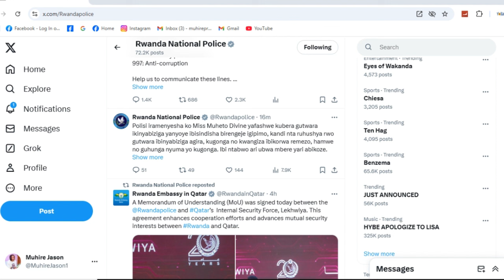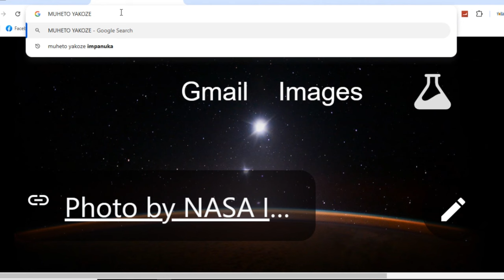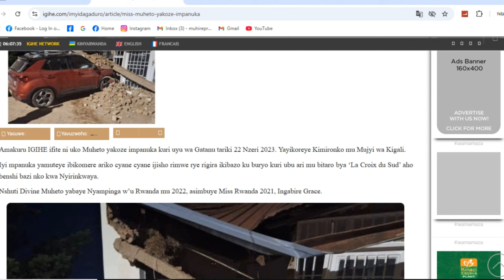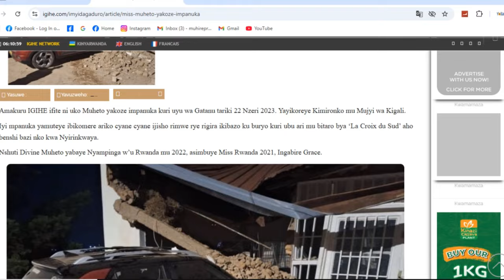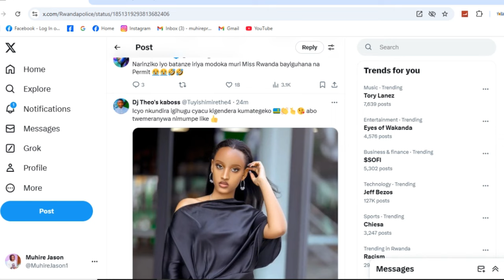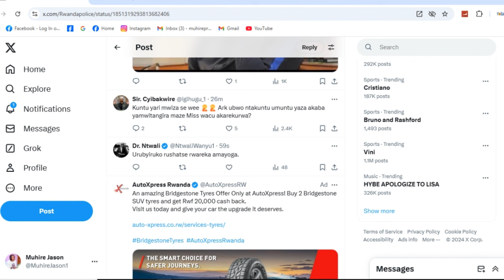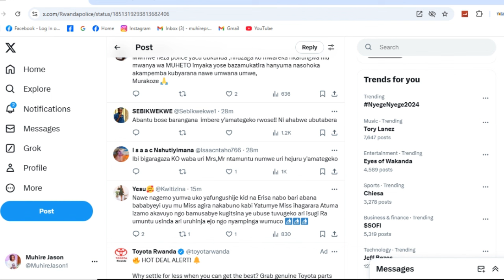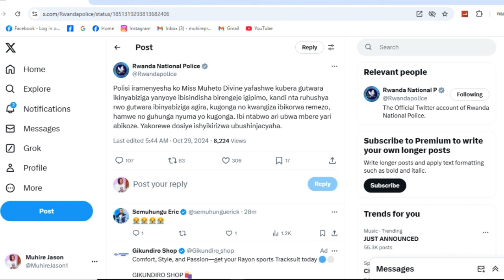Miss Muheto Arafunze/Ubusinzi Bukabije Bumukozeho/Yagonze Umukindo Police Imubonye Akizwa n'Amaguru